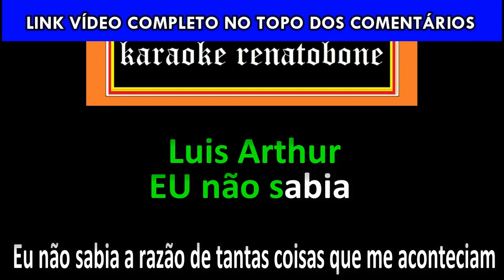Eu não sabia KARAOKE AMOSTRA (ÁUDIO CORRIGIDO) Luis Arthur